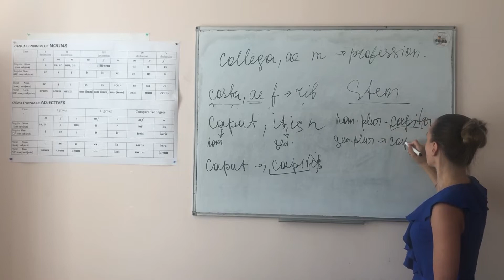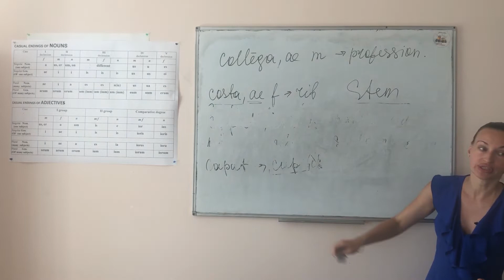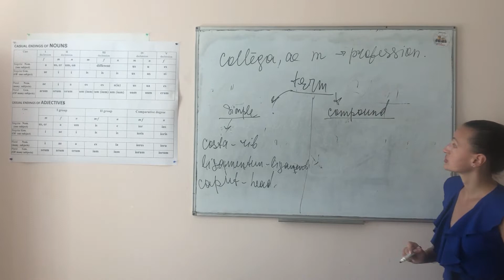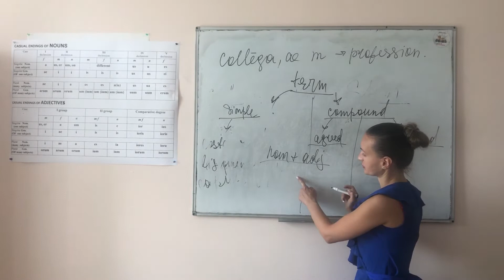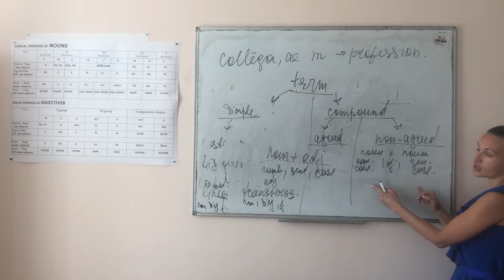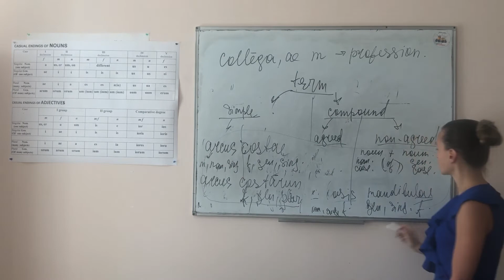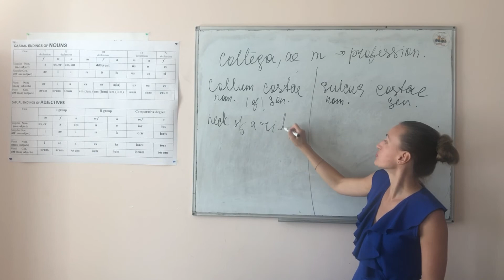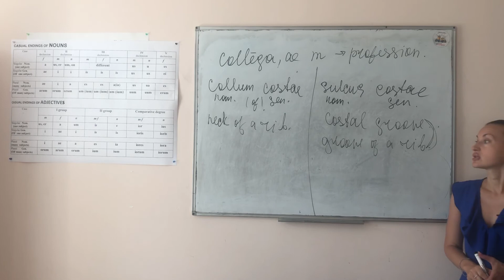types of anatomical terms